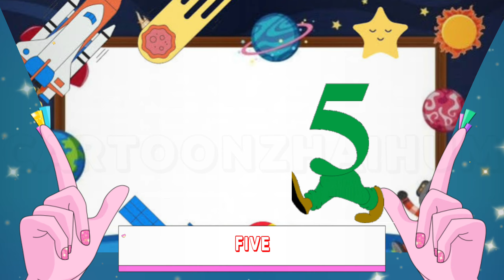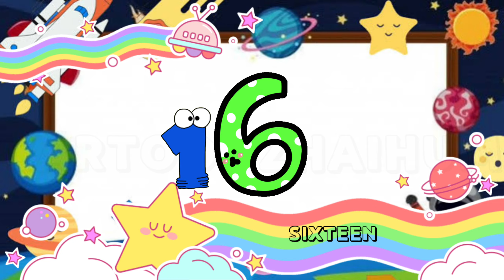Learn 1 To 20 Counting || One To Twenty Counting || Counting hindi || Counting English || ginti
learn Counting 1 to 20 Counting
Counting numbers 1-20
1 to 20 Counting
One To Twenty Counting
1 se 20 tak english me ginti
1 to 10 Counting
1 to 10 ginti
One to Ten Counitng
One
two
three
Four
five
six
Seven
Eight
Nine
ten
eleven
twelve
thirteen
fourteen
fifteen
sixteen
seventeen
eighteen
nineteen
twenty

How to count

Can you Count from One to Ten
I Can count from One to Twenty
From One to Ten
From ten to Twenty
Ten, nine, eight, seven, six, five, four, three, two, one
wala cartoon
cartoon wala cartoon wala
cartoon wala cartoon
cartoon video
hindi cartoon
cartoon song
new cartoon